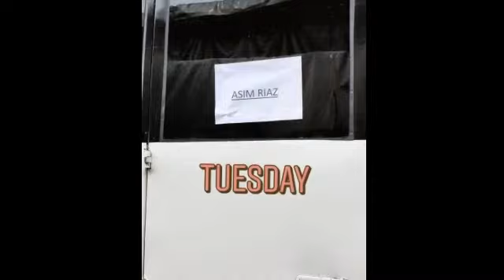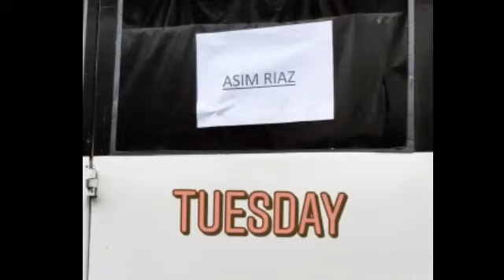Asim Ek baar fir pade sudharth par bharu,Bigg boss main sidharth lekin public ke dil main Asim Riaz,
Sudharth shukla,